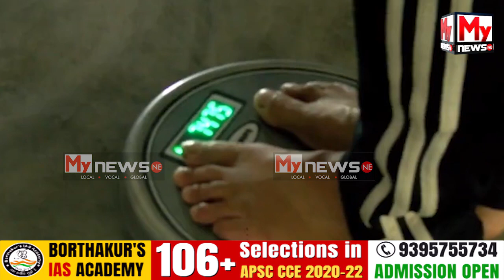নগাঁৱত আৰক্ষী জোৱান-বিষয়াসকলৰ কৰোৱা হৈছে BMI টেষ্ট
🛑আজিৰে পৰা ২৫ আগষ্ট লৈকে কৰোৱা হব BMI টেষ্ট।

🛑১৩২১ গৰাকী কৰ্মচাৰীৰ উপৰিও অন্য শাখাৰ কৰ্মচাৰী সকলকো কৰোৱা হব BMI টেষ্ট